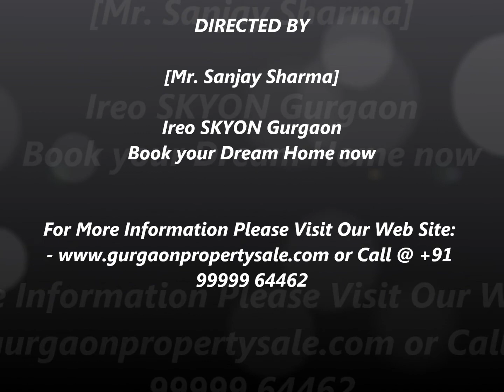Ireo SKYON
Ireo Group Launched 3 Acres Golf Park Facing Luxury Apartments Skyon At Sector 60 Ireo City Gurgaon With High Tech Home Solutions, Mood Lighting In Gurgaon.